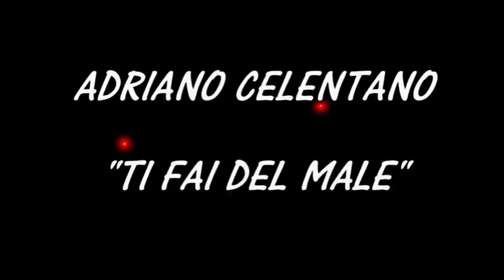ADRIANO CELENTANO 2013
"TI FAI DEL MALE"
         2013
Se non voti ti fai del male
Eh mi vuoi dire per quale partito io dovrei votare
Loro promettono solo bugie
E ormai la politica è come lo sport
Facciamo il tifo per chi ci tradisce
Non più male di quei governi che abbandonano le donne
Sono più di cento in un anno le donne che muoiono
Da quei mariti e padri pazzi di gelosia
Merde senza un filo di dignità
E quindi cosa facciamo?
Non c'è altro mezzo per risolvere la crisi, dobbiamo cancellare tutto ciò che ci rattrista, stracciare il brutto dell'Italia come si straccerebbe una lettera scritta da uomini bugiardi e piena di errori, ma soprattutto piena di inganni. Quindi non ci rimane che riscrivere la storia del nostro Paese e rifarlo da capo, cioè ricostruirlo da capo, ricostruirlo fisicamente... da capo.
Se non voti non cambia niente
Se non voti ritornano ancora
Più male di così ci stanno rubando il mondo
Però si dice in giro che fra i partiti c'è
C'è un'onda nuova che è partita dal niente
E come una valanga
Sta avanzando come un ciclone
Per abbattere il marcio della nazione
Ma i politici non si accorgono
Che quando la bellezza morirà
Loro saranno i primi a sprofondare"
Adriano Celentano